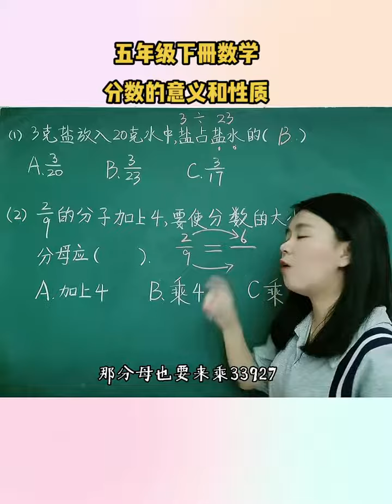分数的意义和性质，掌握方法，轻松解决，一点都不难哦。分数的意义和性质